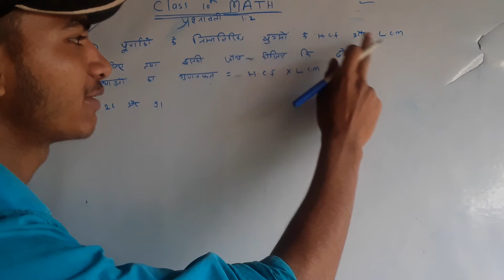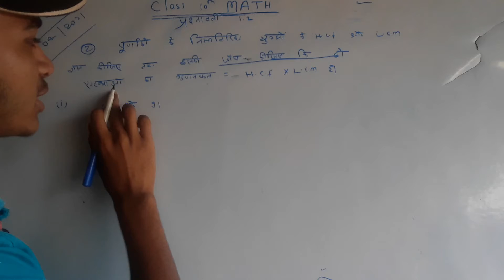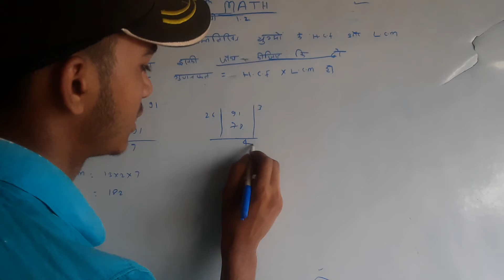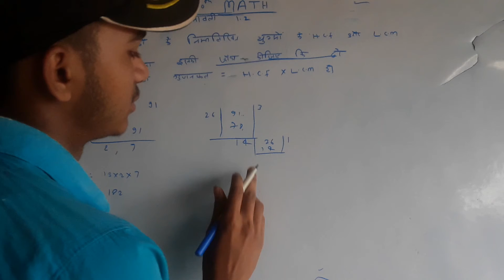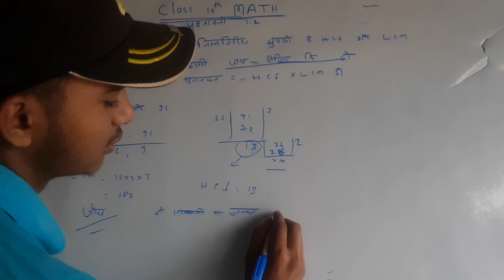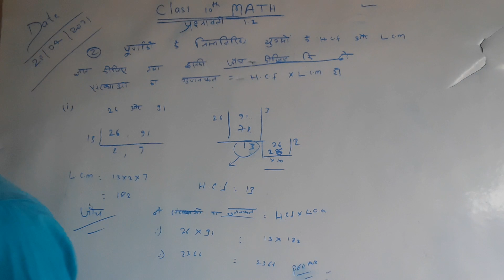class 10th math Ncert प्रश्नावली 1.1ka question no 2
class 10th v.v.i subjective
$class10th math प्रश्नावली 1.1